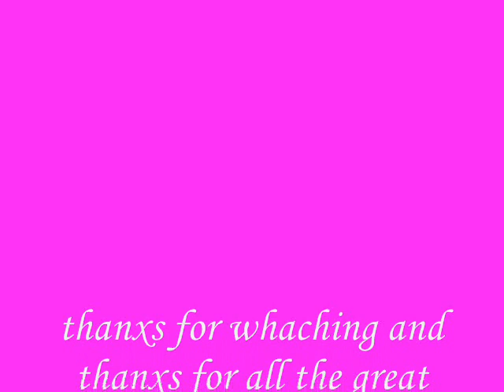Mushra and Yakumo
WOW 2,000 views
I DO NOT OWN THESE PIC OR THE SONG
Cool fan arts from the web set to music.